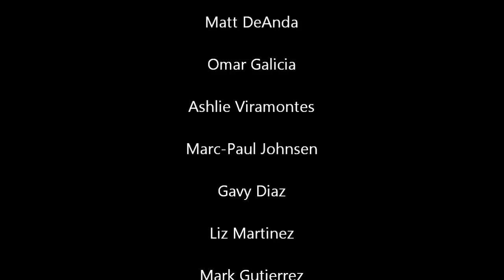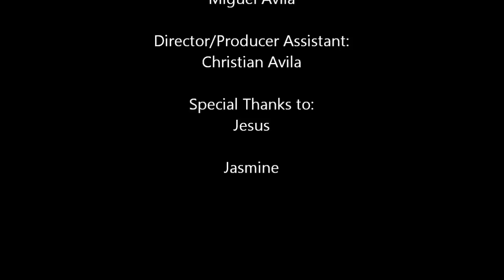The Dream of the Corn Mothers